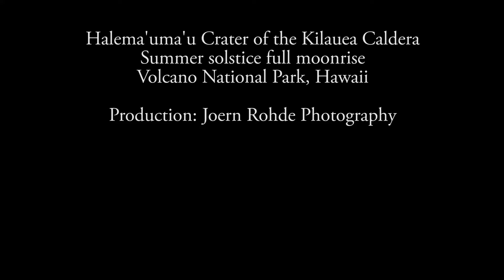Caldera Moonrise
Time lapse (2h24m-427 images) of the summer solstice full moon rising over Halema'uma'u Crater of the Kilauea Caldera in Volcano National Park on the Big Island of Hawaii. Unfortunately it started raining so wasn't able to get the moon through the entire frame. Captured June 20, 2016.